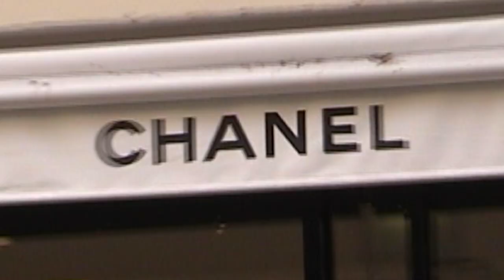2022/23 Métiers d’art CHANEL – DAKAR Show – A Documentary Series by Ladj Ly and Kourtrajmé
Directed by the students from the Kourtrajmé film schools, which were founded by Ladj Ly in Dakar and Montfermeil, this third episode in a four-part series documents the backstage effervescence of the show: preparation of models, arrival of the guests at Dakar’s former Palais de Justice and finale of the show with Virginie Viard.

Opening credits of this episode include a photograph by Malick Bodian - headdresses styled by Jenke Ahmed Tailly.